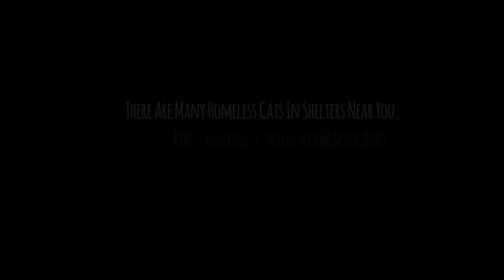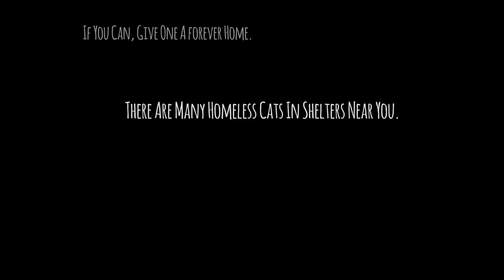A Strange Hold On Meow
The holidays viewed from the mind of a feline left alone while mommy & daddy frolic to their holiday parties...a somewhat melancholy perspective on the loneliness that many of us suffer during the holidays.

 I'd like to offer this music gratis to any shelters, and rescue organizations. I can provide a l;onger version, without vocals, or with a narrative message, as well. But please ask, first. Thank you.

There many homeless cats in shelters near you. If you are able, please consider giving one a forever home. They will forevermore be thankful. And they will bring a joy into your life that cannot be bought.

Happy Holidays To All Of You.

William T. Anderson - Vocals, Piano, Glockenspiel, Violin , Cello, Meows, Quantum Entanglement